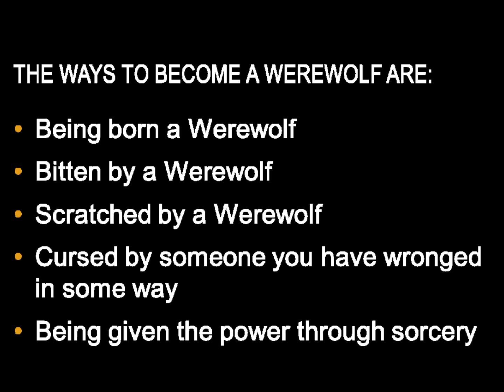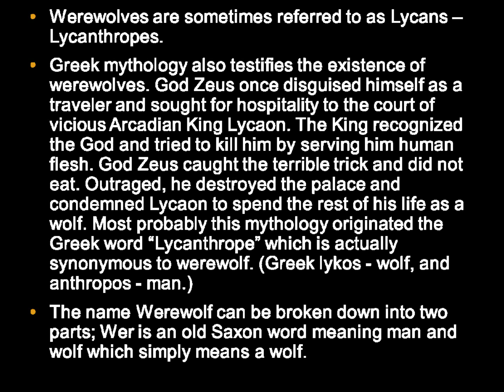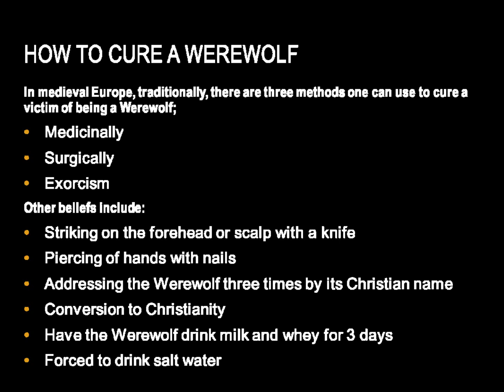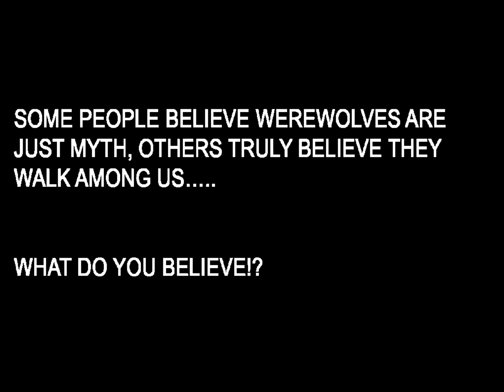Mythical Creatures: Werewolves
A video I put together about Werewolves and the beliefs of certain people. Includes some awesome pictures from Google and an amazing Twin Atlantic song.